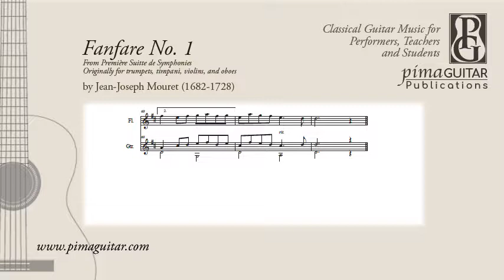PGP0011 - Fanfare No 1 by Jean-Joseph Mouret (1682-1738)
This rondeau from the first Suite de Symphonies is well known as the theme from Masterpiece Theatre, and remains popular at weddings. The Symphony was written for the grandson of King Louis XIV of France. Mouret first played this piece for King Louis XV in the Palace of Versailles.

This edition for flute and guitar is well-balanced as a duet for recitals and, of course, wedding ceremonies.